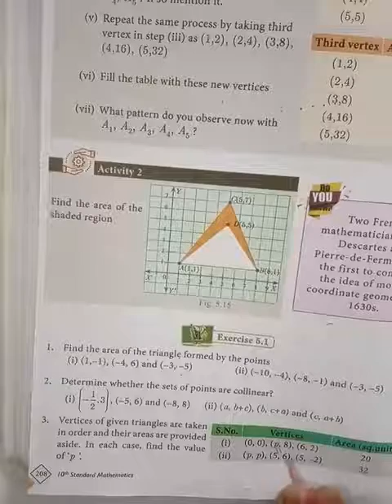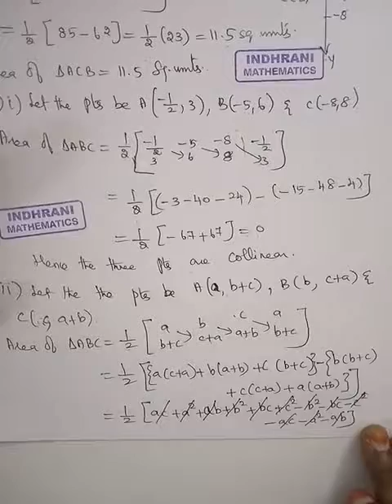TN samacheer 10th Ch 5 Coordinate Geometry Exercise 5.1 sum 2